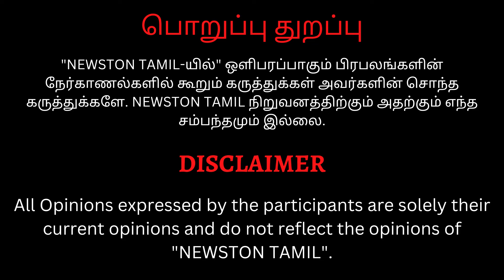🔴Joshua Public Review | Joshua Imai Pol Kaakha Review | Gautham Menon, Varun, Ishari Ganesh